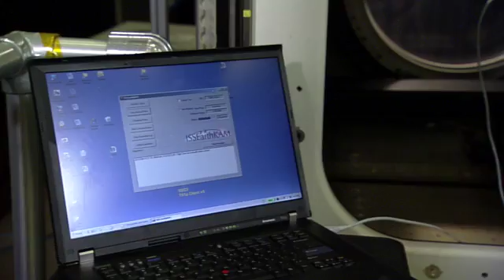Interview with Brion Au, EarthKAM payload developer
NASA Public Affairs Officer Josh Byerly talks with Brion Au, one of the payload developers for EarthKAM.  This is a NASA education program that enables students to photograph and examine Earth from the International Space Station crew's perspective.